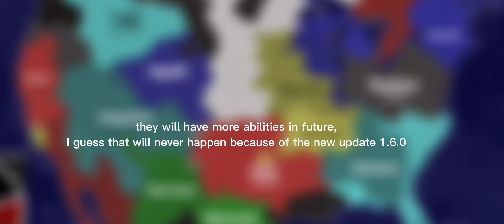SSB2 WARNING: null tester | simple sandbox 2 warning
credits: @sauliusvitkauskas8741

musics used in this video North oakland extasy